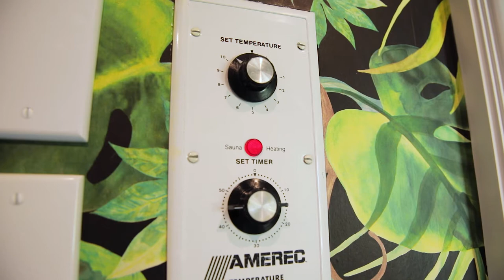Inside a European Style LUXURY ESTATE with a Full Arcade + HUGE PACIFIC VIEWS | 1724 Via Coronel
DIGStv got the chance to explore this gorgeous 11,000 square foot estate perched high on the Palos Verdes Peninsula in the heart of Palos Verdes Estates. This beautiful European inspired home was designed with a Panoramic Ocean View at every turn and elegant architecture that's been thoughtfully refreshed to support a refined mode of coastal living.

At approximately 11, 000-plus square feet, this masterpiece spans 6 bedrooms, 7 bathrooms and is positioned on a high-altitude lot that's been as lavishly considered as its grand, sun-splashed interior.

A tennis court and a resort-style pool deck with a bubbling spa and outdoor kitchen are among the highlights; so too is the ocean view fountain system inspired by the elaborate fountains at Bellagio. There are manicured green spaces too, designed for playing games on the lawn or quiet meetings over sun-soaked sunsets. So neatly linked are the outdoor spaces with the home's interior, there seems to be little division between the two.

There's a near-endless selection of spaces - from spacious, elegant configurations where one can host a fresh-air fete for hundreds, to kid-friendly and contemporary areas, like the tech-savvy theater or the plush arcade stocked with classic video games. Not to miss is the tranquil cedar sauna, gym, yoga studio or the brick lined wine cellar. This home truly is a one of a kind.

Presented by Brett Zebrowski of Palm Realty Boutique, Inc.
DRE 01313739

DIGS is the authoritative voice of real estate in the South Bay & Westside of Los Angeles. Discover Los Angeles' best real estate and top real estate agents.